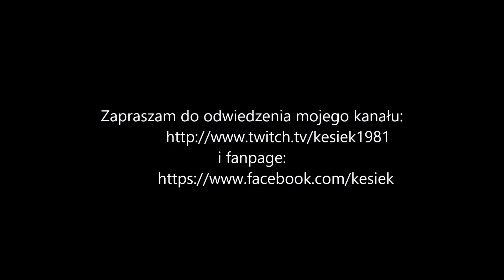Imperius - Test postaci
W filmie sprawdzam postać, która wejdzie do Heroes of the Storm. Imperius, który jest Archaniołem i przewodniczącym rady Angiris . Więcej o nim można poczytać w książce Diablo III (Nawałnica światła). Książka wyszła na przełomie, kiedy wyszedł dodatek do Diablo III :Reaper of Souls. Wszystko kręci się do koła kamienia dusz.

💲Indywidualne konto💲
►Ekonto M bank: 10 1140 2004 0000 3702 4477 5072🏋️

Donatorzy:
►Krzysztof Pilichowski 5zł
►Amsi 14 zł

                     i
🔴Fanpage:

Overwatch: W Końcu Mam Go !

Mój Sprzęt do streamowania:

Windows 7 64-Bit Windows 10 64 Bit CPU TYPE:

Intel I-7 I7 7700K
Motherboard:

GA-Z270XP-SLI
SYSTEM MEMORY:

Corsair 16GB 3000MHz Vengeance LPX Red
Graphics Card:

Mouse:

Logitech G502 Proteus Spectrum Gaming Mouse RGB
Hard Dysk:

Seagate Baracuda 1TB
SSD:

Monitor:

Asus VW223D
Samsung s27D390
Xperia Xz. Do kolejnego podglądu na czat.

Microphone

Blue Yeti
Video capture card:

Klawiatura

Klawiatura Mechaniczna Aorus K7

Headset:

Gigabyte Force H5